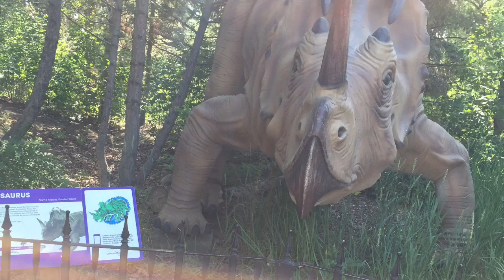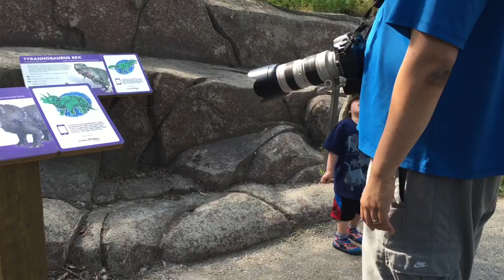Calgary Zoo - Dinosaurs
Our 2015 road trip vacation